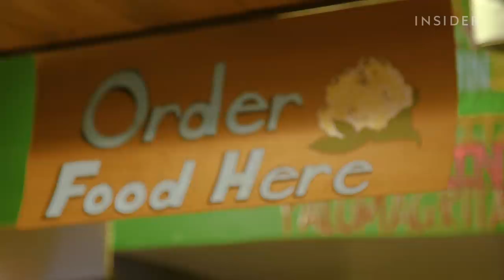Why Cauliflower Is The Star Of The Show At This Pita Spot | Line Around The Block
Celebrity chef Eyal Shani founded Miznon in Tel Aviv in 2011. The restaurant specializes in pita and changes the menu seasonally, but the lines that form outside are for one thing: the dramatic whole roasted cauliflower, which some say has a similar feel to digging into a steak. With two locations in New York, Miznon's original US location is in Chelsea Market. Insider stopped by the original location during a lunch rush to try the cauliflower and see why it’s the signature dish.